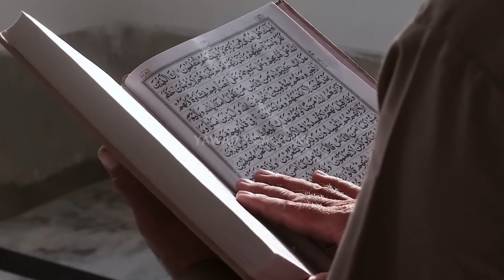Hazrat Ali as Ka Waqia | Maa Ka Nafarman | Allah Ka Azab | Rasool Allah | Imam Ali | Yawar Merchant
Welcome To yawarmerchant Family.

The incident of Hazrat Ali (AS) and the Messenger of Allah (peace and blessings of Allah be upon him).
Allah's punishment on disobedient children of parents